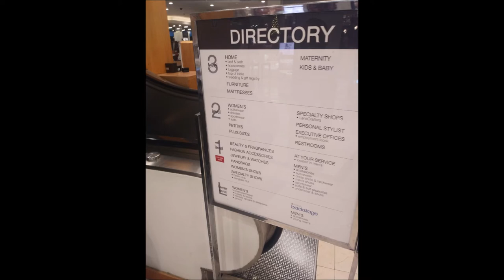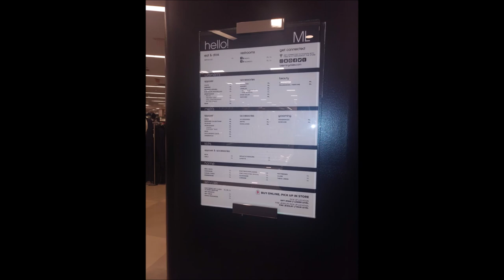Macys Walt Whitman shops Huntington NY store tour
Photos Taken December.28.2019.